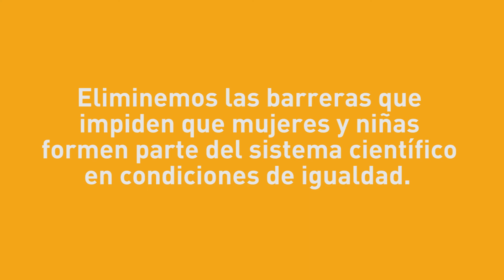11F - Mª Ángeles García Ferrero (Investigadora predoctoral en el ICMAT)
11F- Día Internacional de la Mujer y la Niña en la Ciencia 2018.

Ni la capacidad matemática, ni la pasión por la ciencia dependen del género.
Eliminemos las barreras que impiden que mujeres y niñas formen parte del sistema científico en condiciones de igualdad.
Por unas matemáticas abiertas y diversas.